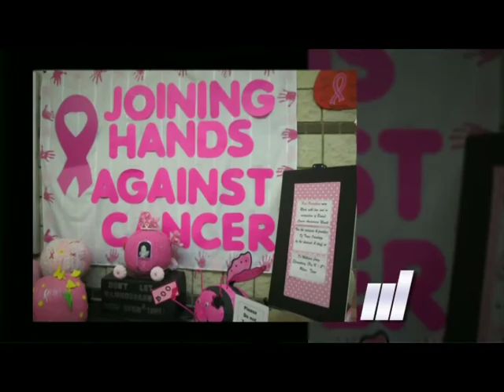6th Annual Walk, Run, & Ride Texas Oncology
McAllen se une a organizaciones para apoyar en el mes concientización del Cáncer de mama. Usted puede registrarse para participar o si desea puede asistir y ser parte de este magnifico evento. Un cheque anual puede salvarle la vida.